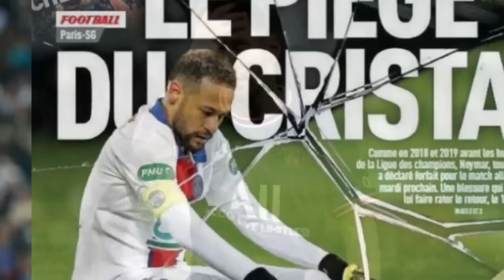¡BOOM! ¡NEYMAR ACABA de ANUNCIAR la MAYOR BOMBA en LA HISTORIA del FÚTBOL! NOTICIAS DEL BARÇA HOY